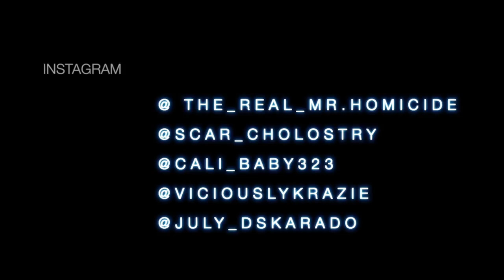CHOLOS TRY The 187 App Ft. The Real Mr.Homicide & Scar From CHOLOS TRY - NEW 2020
The Real Mr.Homicide Is Known Not Only For His Unique Dark Sound & Style But For Being As Real As they Come ! He Does It All - Lyrical , Gangster , Chicano Rap , Horrorcore , Hardcore , Love , You Name It His Talent Is Unmatched ! But It Doesn’t Stop With Music He Is An Actor As Well .

Coming From A Dark Past On The Streets He Is Turning His Life Around For The Best !
He Has Sold Music World Wide , Has Millions Of Views , Been On The Radio , & Has Been Featured On Many Popular YouTube Channels . Just To Many Accomplishments To List So Watch & Learn !

This Is The Official YouTube Page Of The One & Only The Real Mr.Homicide - Im An Artist , Revolutionary , Activist , Businessman , Owner & C.E.O Of Homicide Elite Asylum Records © , Performer & Entertainer Doing My Thing & Keeping It 100% Real Nothing Fake About Me !